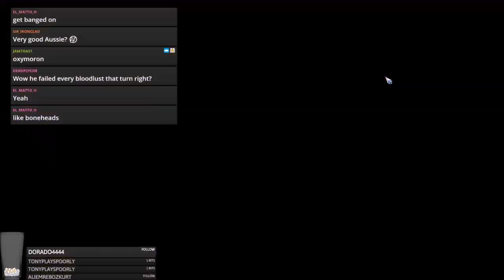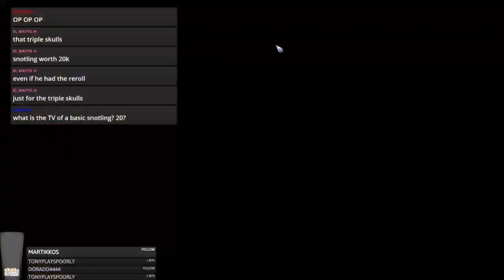BB2 Legendary - Brogres Game 2 (Ogres vs. Vampires)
Jimmy Fantastic's Ogres vs. Vampires
Phew, no block gives us a chance!